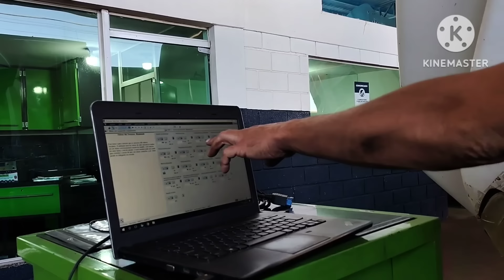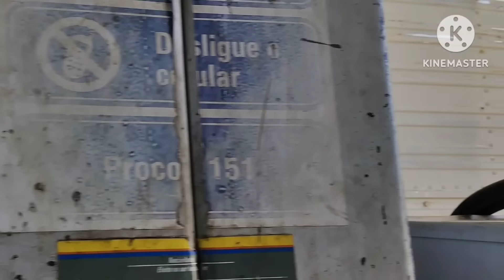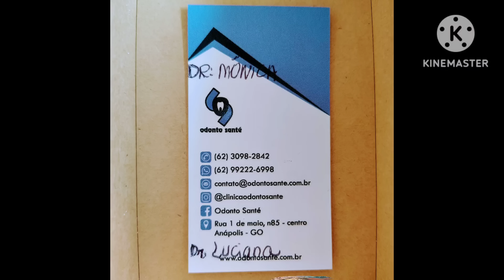MAIS MANUTENÇÃO! A SAÚDE NA ESTRADA!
VIAGEM DE CUIABÁ MT PARA ESTADO DA BAHIA.
CAPÍTULO:05
TÍTULO: MAIS MANUTENÇÃO! SAÚDE NA ESTRADA!